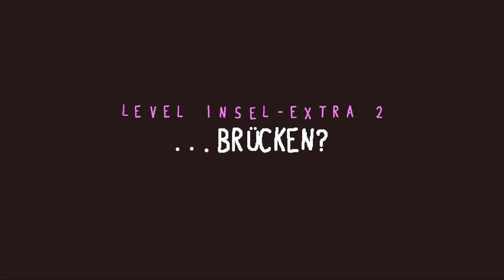Baba Ist Schweben | Baba Is You #3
Baba ist floaty wooo, robo man ist auch dabei

 🎮Spiel: Baba Is You
⌨Plattform: PC, Konsolen,
 ❔Genre: Puzzle